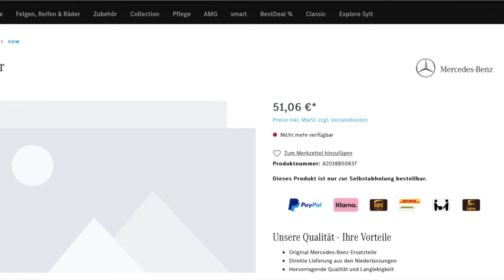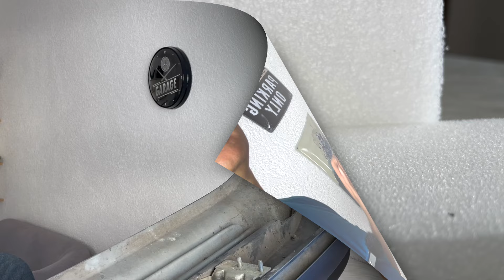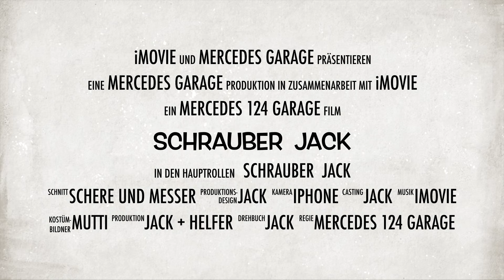Austausch der Aufprallleisten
So kannst du die Aufprallleisten austauschen. Sehr einfach und günstig.
Projekt Mercedes W201 190D.
Schrauber Jack

▬▬▬▬▬▬▬▬▬▬▬▬▬▬▬▬▬ Produkte ▬▬▬▬▬▬▬▬▬▬
Leiste Stoßstange vorne:  @tristesskartoffel8677

Meine Empfehlungen. Top Qualität zu günstigen Preisen:

PROXXON 18-teiliges Werkzeug-Set mit Stahlkasten
PROXXON 24-teiliges Werkzeug-Set mit Stahlkasten
PROXXON Innen- und Außen-TX 24-teiliges Werkzeug-Set
PROXXON 65-teiliges Werkzeug-Set mit Stahlkasten
PROXXON Maulschlüsselsatz, 15-teilig, 6 - 21 mm

Für dich verändert sich der Preis nicht, du unterstützt aber dadurch meinen Kanal.